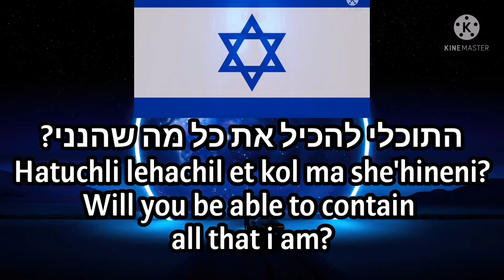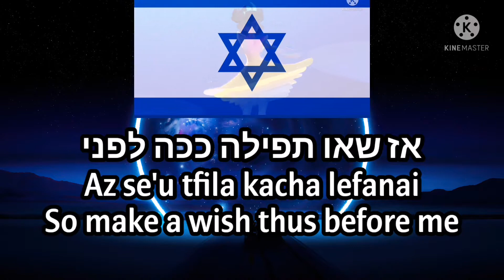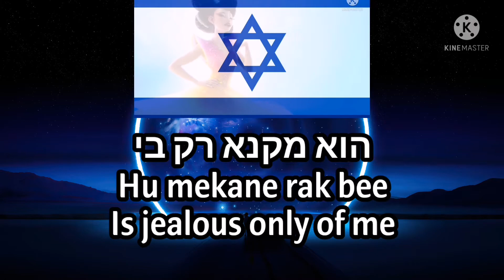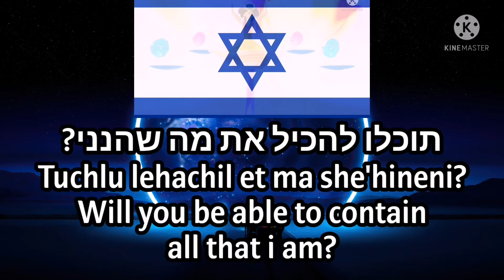Over the Moon - Ultraluminary (Hebrew S&T)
Singer: Maya Mittelpunkt

Enjoy!! \^v^/